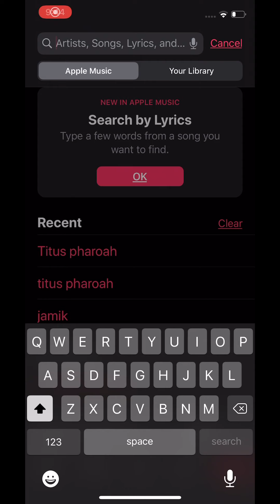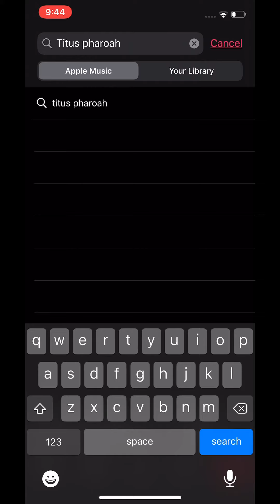Pullup4LMNPPRWings - Touchdown Wings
Titus Pharoah pulls up to Touchdown Wings on the Quest for the Best Lemon Pepper Wings in Metro ATL